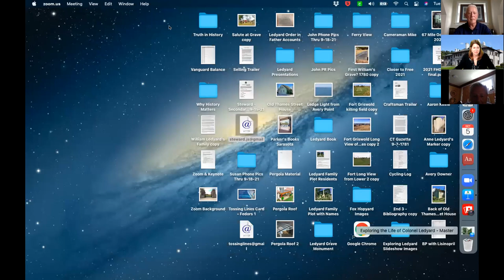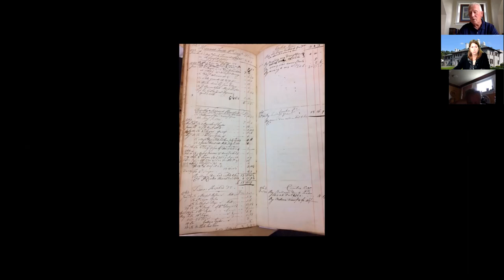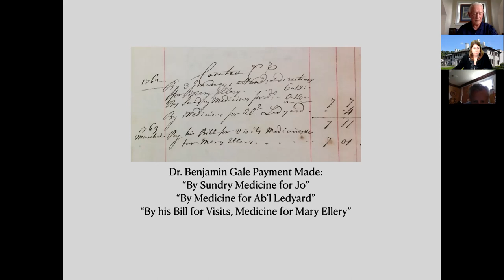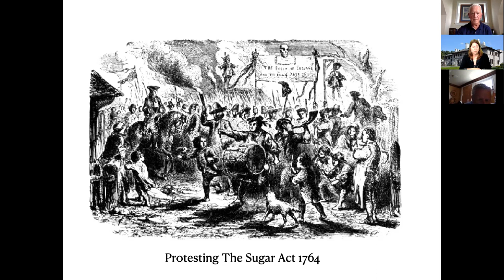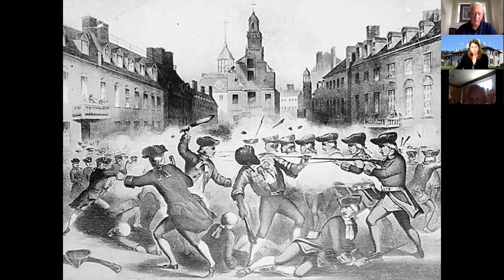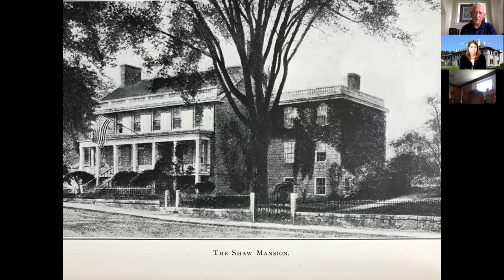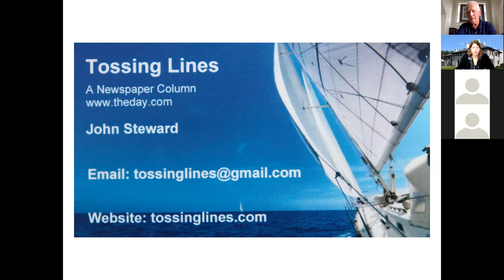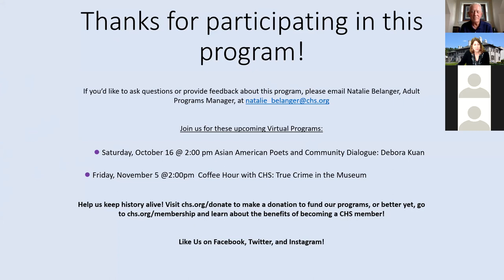Lunch and Learn: Exploring the Life of Lt. Colonel William Ledyard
Recording from 10/5/2021 Lunch and Learn: Exploring the Life of Lt. Colonel William Ledyard.

History remembers that notable day when Lt. Colonel William Ledyard was killed in the Battle of Groton Heights in 1781. But what about his life prior to that fateful day?

John Steward, writer of Tossing Lines, is on a mission to fill in the missing pieces of the Colonel’s legacy. Join us virtually as Steward explores Ledyard’s personal and business world in order to better understand who he really was as national events guided his life and destiny. What did this merchant, legislator, husband, and father of nine, really have to lose when he was brutally killed by the sword in Connecticut’s only Revolutionary War battle?

Image: David Wagner mural in the lobby of the City of Groton Municipal Building depicts the death of Col. William Ledyard during the Battle of Groton Heights.